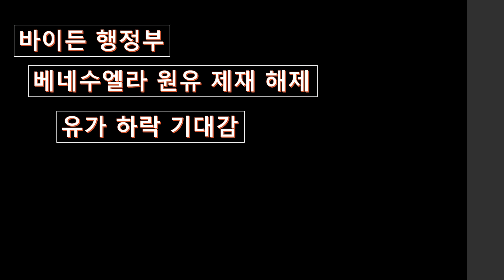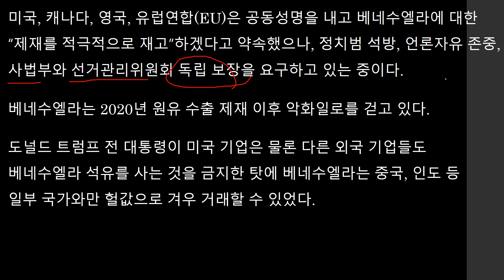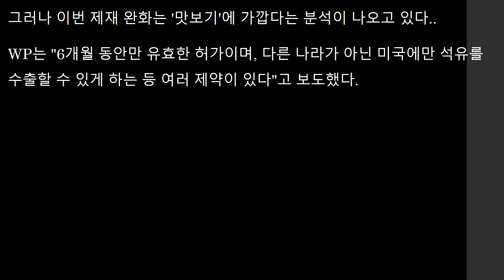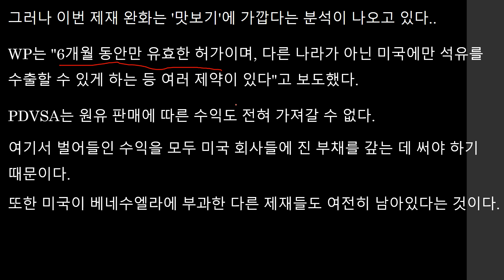바이든 행정부 베네수엘라 원유 제재 해재 유가 하락 기대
바이든 행정부가 베네수엘라 원주 제재를 해재했습니다.

이 때문에 원유 가격 상승에 고심하던 미국에 도움이 될 것이라는 소식이 들려오고 있습니다.
그러나, 한시적이라는 분석도 나오고 있습니다.